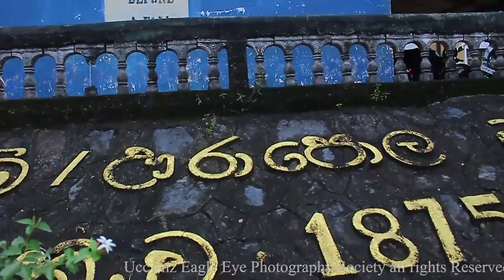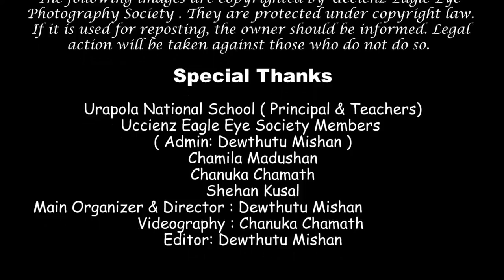Urapola National School [ DM creations ]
A video made by the Uccienz Eagle Eye Photography Society on the joy of making Urapola Central College a National School under the title 'Let's Interview Urapola National School'🔥💖

Uccienz Eagle Eye Photography Society
DM creations  📷

Main Organizer , Director & Editor : Dewthutu Mishan
Videographer  : Chanuka Chamath

                       Special Thanks 🔥❤️
Urapola National School Teachers & Uccienz Eagle Eye Photography Society Members ..
DM creations ..

The following Video are copyrighted by DM creations . They are protected under copyright law. If it is used for reposting, the owner should be informed. Legal action will be taken against those who do not do so.